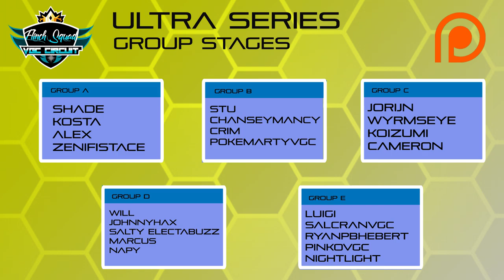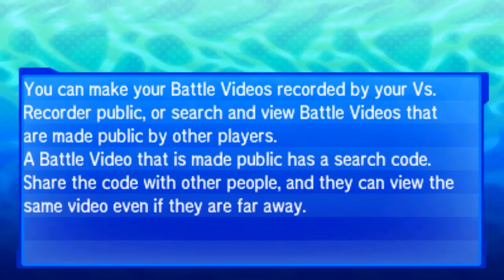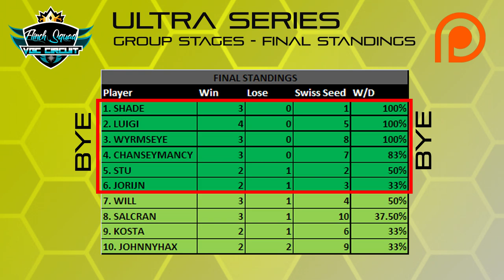GROUP STAGES | Flinch Squad Circuit | Pokemon VGC'19 ULTRA SERIES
Welcome to the Pokémon VGC 19 Flinch Squad Ultra Series Circuit. In today's competitive Pokémon episode we review all of our Pokemon battles from our first week of the Pokémon VGC 19 Ultra Series Circuit.

In today's episode we will be featuring a match from our Group stages:
Week 1: Group A - Shade Vs Zenifistace
Week 2: Group C - Wrymseye Vs Cameron
Week 3: Group C - Wyrmseye Vs Jori